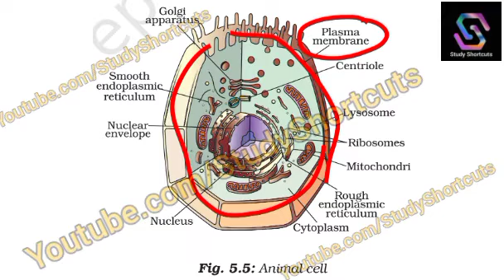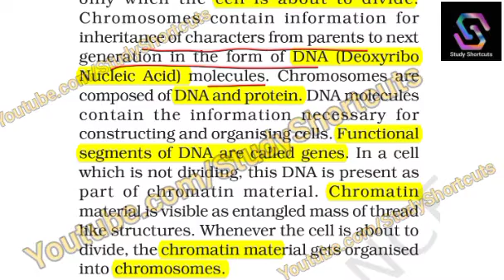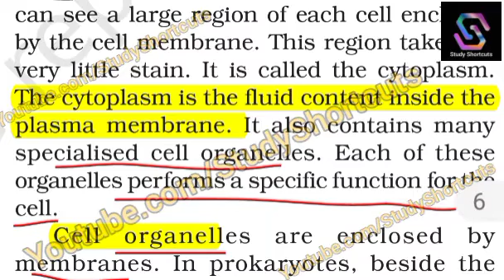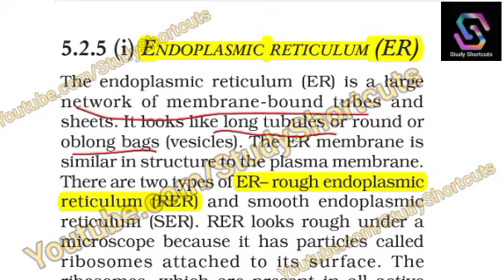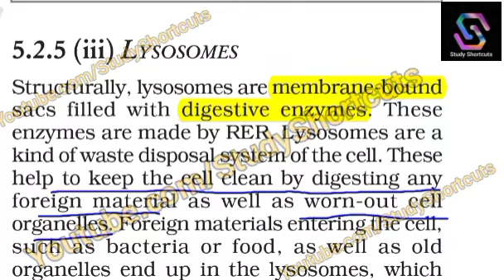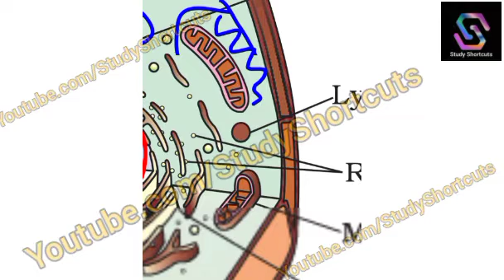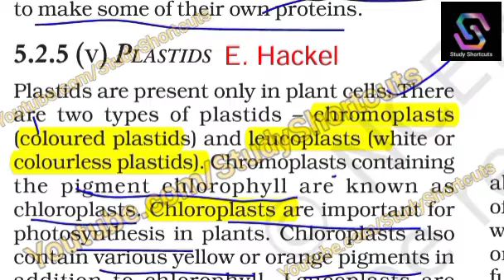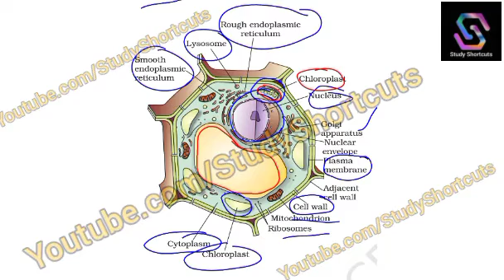#2 Cell Organelle Nucleus Cytoplasm RER SER Science 5994 Ett P2 Master Cadre KVS DSSSB NVS 9th 10th